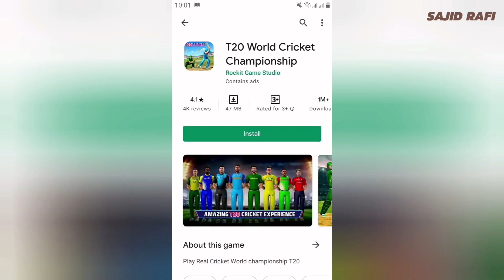Brand New Cricket Game by Rockit Game Studio | T20 World Cricket Championship/T20 Cricket League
Brand New Cricket Game by Rockit Game Studio | T20 World Cricket Championship/T20 Cricket League |  T20 World Cup 2021